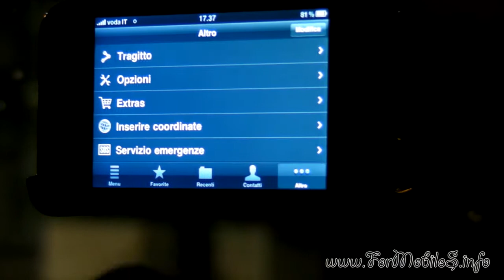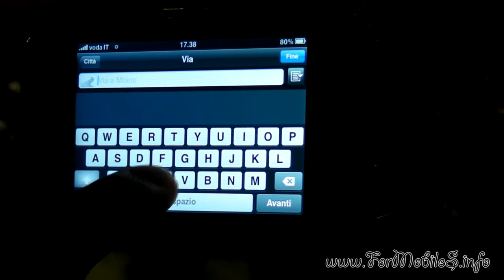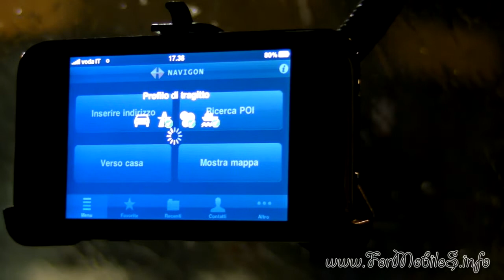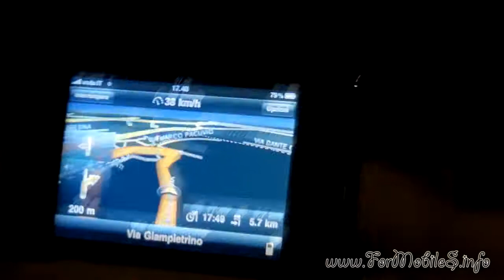Navigon Europe 1.4 (GPS in auto) [iPhone - 89.99 €]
Video recensione di Navigon Europe, applicazione di navigazione GPS per iPhone nella release 1.4: c'è un lag tra la posizione effettiva e quella rilevata sul terminale Apple, indice secondo me di scarsa qualità dell'hardware GPS integrato, comunque migliorato rispetto la versione 1.3 anche grazie ad una ottimizzazione del software.
Dopo essere passati in un sottopassaggio il navigatore prende una cantonata portandoci per un momento su un'altra strada, ha rimediato in fretta a questo errore.
Grafica fluida e piacevole, non ci sono grandi cambiamenti rispetto la versione 1.3 dello stesso navigatore.